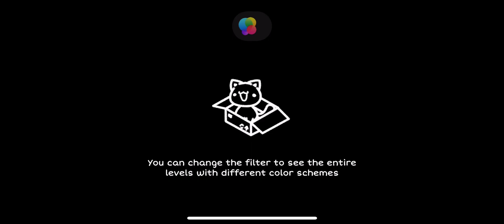Hidden in my Paradise (by Ogre Pixel) Crunchyroll Game Vault IOS Gameplay Video (HD)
App description:

Crunchyroll Mega Fan or Ultimate Fan Membership Required

Take the role of Laly the photographer apprentice and with the help of Coronya the fairy find objects, decorate and complete different missions to become the best photographer!

You can also create little paradises and share them with your friends!

Find hidden objects!

Game Features

- Explore and find objects in the different zones!
- Cozy and cute characters and scenarios
- Find and move objects to decorate and complete missions!
- Hide objects and ask your friends to find them!
- Create your own tiny paradises!

Crunchyroll Premium members enjoy an ad-free experience, with full access to Crunchyroll's library of over 1,300 unique titles and 46,000 episodes, including simulcast series that premiere shortly after premiering in Japan. In addition, membership offers special benefits including offline viewing access, discount code to Crunchyroll Store, Crunchyroll Game Vault access, streaming simultaneously on multiple devices, and more!-Unlockable arcade mode and speedrun mode!